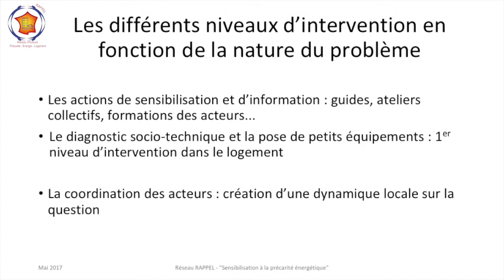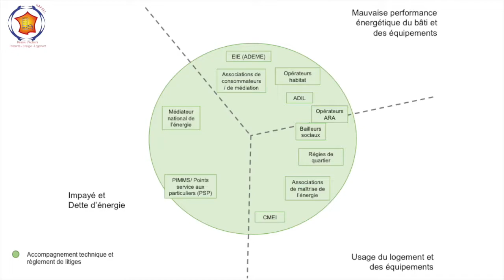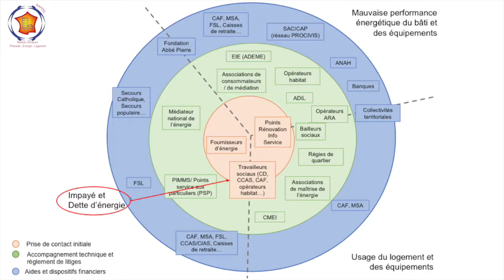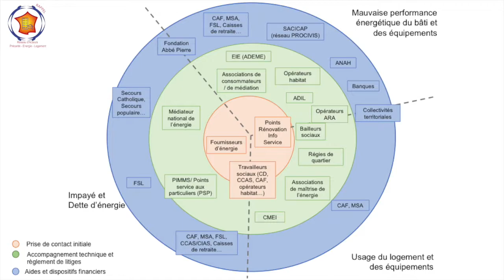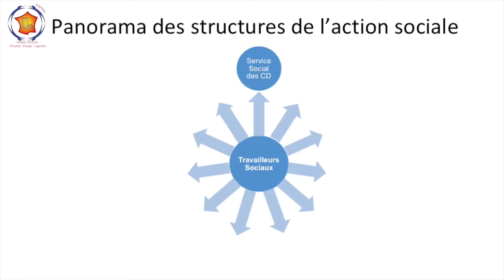"Quels acteurs mobiliser pour lutter contre la précarité énergétique ?"-Formation RAPPEL (Séq 4.1)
Séquence 4.1 de la formation "Sensibilisation à la précarité énergétique" réalisée par le réseau RAPPEL.

L'ensemble de la formation est disponible sur la médiathèque du réseau RAPPEL

Crédits :
- Photos : Ecopolénergie, GERES, A3E, Multi-façades